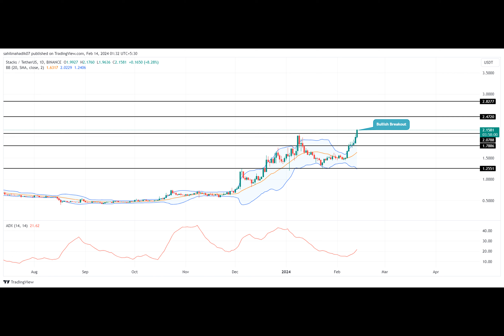Stacks Price Rally Eyes $2.5 As TVL Growth Fuels Recovery Momentum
Stacks Price: As the cryptocurrency market was reveling in the Bitcoin price surge to $50,000, the latest US CPI data release triggered an abrupt sell-off on Tuesday. According to the Bureau of Labor Statistics’ latest release, the Consumer Price Index—a gauge for the average price shift in goods and services purchased by households—advanced by 0.3% in January.